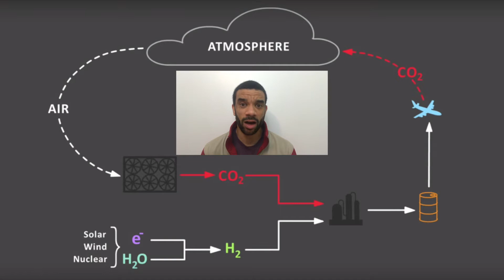Saving the planet with Bill Gates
362. Saving the planet with Bill Gates
He has had his finger in many pies, golden rice, increasing productivity in small farms in Africa, reusing human waste as fertiliser, making electricity from urine, earthquakes, malaria, TB, AIDS, polio.
He is one of a handful of people who are throwing billions at helping others who need our help.
He is a truly inspirational man and now he is part of a team who are attempting to take carbon dioxide from the air and use it to make a fuel that will be carbon neutral.
As in it won't release any more carbon dioxide than is taken up to make the fuel.
So there is not net release of carbon dioxide.
This is happening just outside the logging town of Squamish in Western Canada
So using huge fans and some very complex chemical reactions they plant to extract the carbon dioxide from the air and make synthetic diesel and petrol that is carbon neutral this fuel can be used for ships, planes and lorries.
It is a combination of direct air capture, water electrolysis and fuel synthesis this process will cost not a great deal more than it would to extract fossil fuels and could change an industry that supplies on third of total climate changing emissions. So it's a pretty big thing.
This is the real version of man made photosynthesis.
It is not new technology but is unprecedented to use it at such a large scale.
The company is called Carbon Engineering and it was set up in 2009 and the fans can extract one tonne per day but thus far this has just been released back into the air until now when it has partnered with a company called Greyrock and is synthesising a mixture of petrol and diesel using only carbon dioxide from the air and hydrogen split from water using clean electricity (made from pollution free sources) the process is called air2fuels
This is a phenomenal achievement and one that could potentially change the face of the planet, literally stopping climate change from snowballing beyond any level we can control.
So this may not spell the end for petrol and diesel just the end of them from pollution ridden sources.